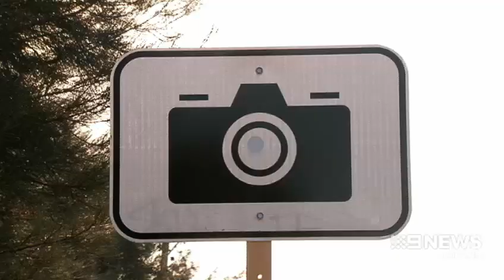Speeding Pollies | 9 News Perth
Barnett government ministers have come clean about their driving habits, and it isn't pretty. Most of the state's highest ranking politicians admit they have been caught speeding at least once, more than 20 kms/hr over the limit.